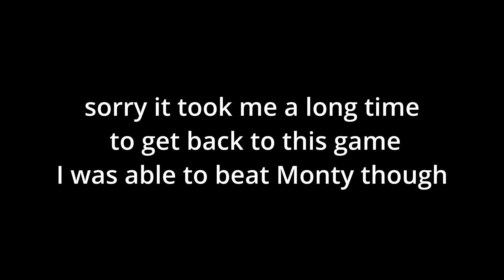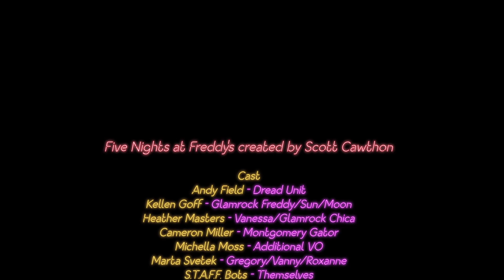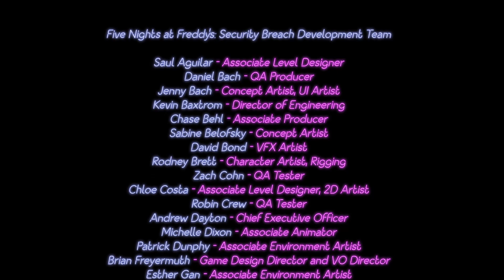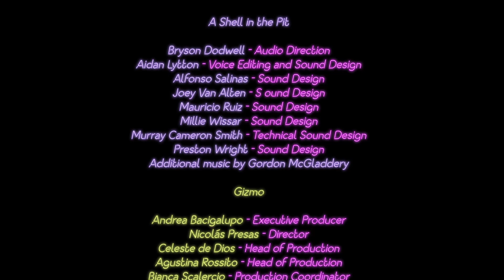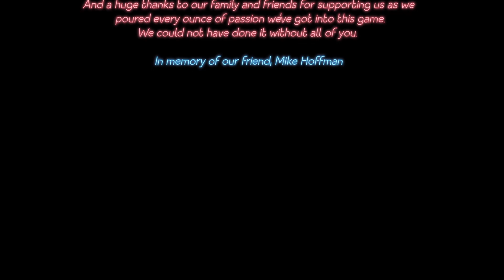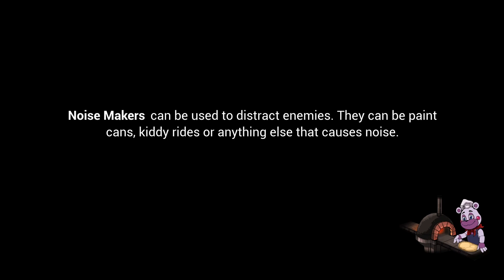Chopper Plays Five Nights At Freddy's Security Breach Playthrough #14 This Took Forever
I decided to do a nostalgic trend for the thumbnail for the security breach videos